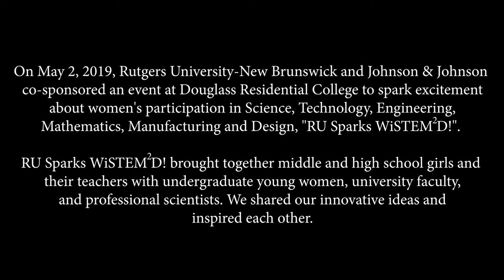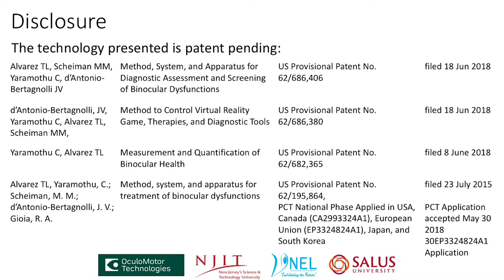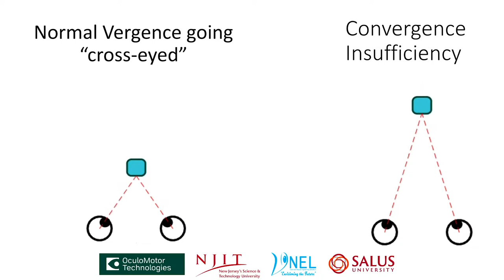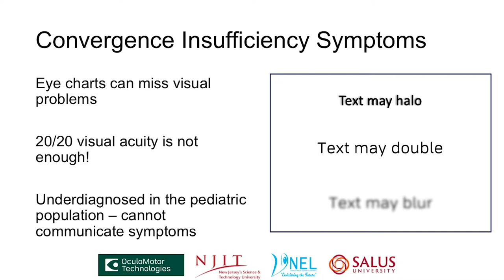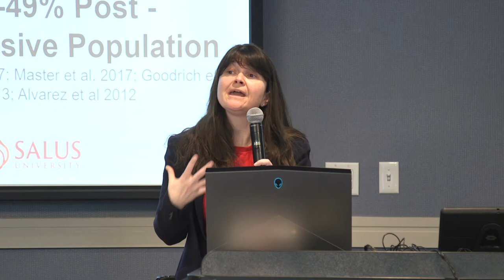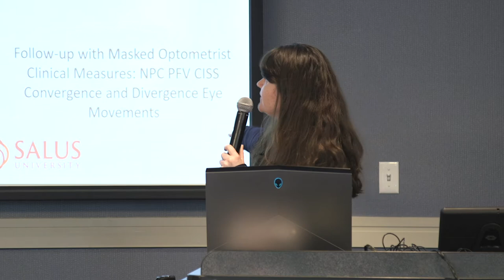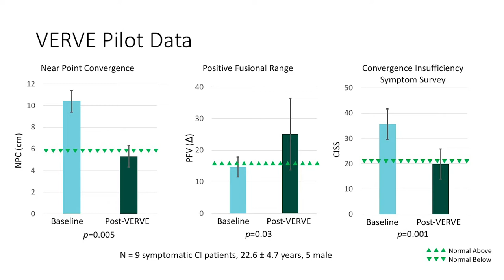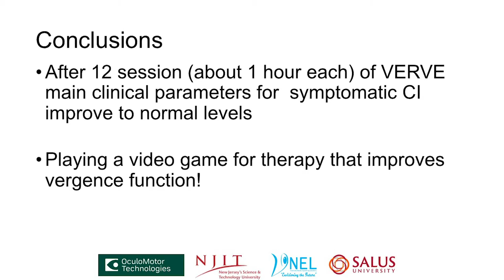Case Study Presentation: Personalized Medicine in Virtual Reality Vision Therapy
Tara Alvarez, Professor, Biomedical Engineering, New Jersey Institute of Technology (NJIT) and  Director of NJIT's Vision and Neural Engineering Laboratory, discusses her research on vision rehabilitation.